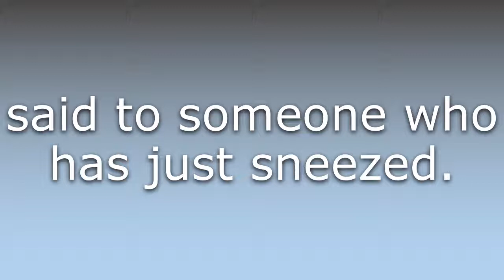What does Gesundheit mean?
What does Gesundheit mean in English? Learn the meaning of the word Gesundheit! How to Pronounce Gesundheit. Expand your vocabulary, learn words.